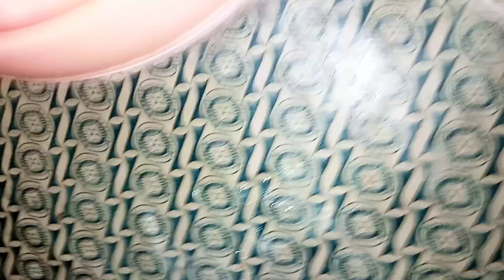Ramzan sharif ki barkat Sy Barish ky baad phir sardi hogai🥰🤗💖🌸🌼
travelling video/cooking/vlog share my video please😍😊💕❤️ 🌼🌸💞